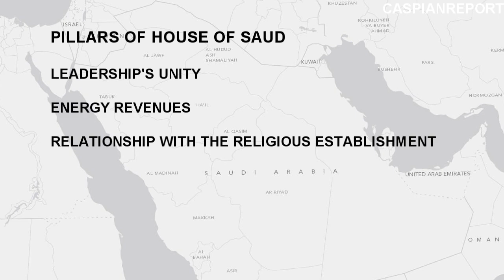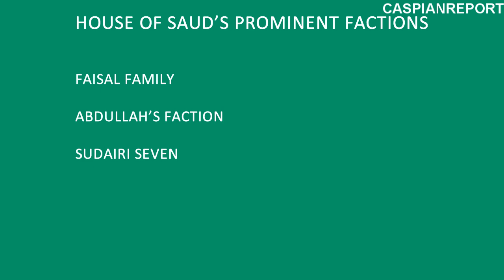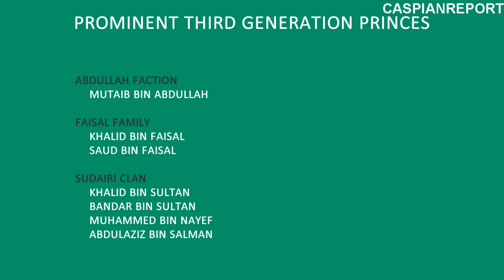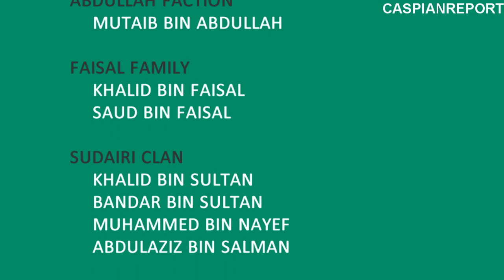A game of thrones in Saudi Arabia (Who will be the next king?)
As the fictional Game of Thrones launches its third season a different game of intrigue is unfolding in Saudi Arabia. In this report we take a look at the history of the Saudi dynasty and its key pillars. We ask important questions, who will be the third in line once King Abdullah passes away? As the second generation princes, who have ruled the country for most of its 80 year history, are now few in numbers, its likely that a third generation prince will enter the game of thrones. A critical evolution in the House of Saud. This new chance will further divide the ongoing divisions rivalries in the Saudi dynasty. It will also put uncertainty on a key pillar, unity among the leadership.